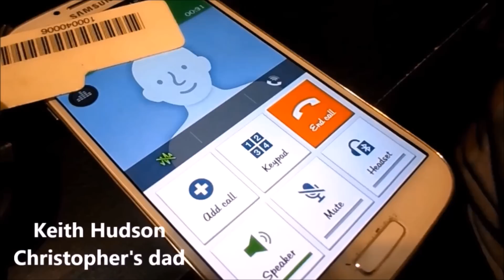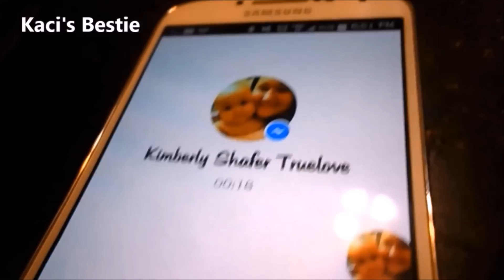Surprise twin pregnancy announcement! | A MUST SEE!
This is our official pregnancy announcement.

Hey, hey, hey, Youtube views and vloggers! Thank you for checking us out. We used to be Hudson's plus one but we recently found out that we are expectin